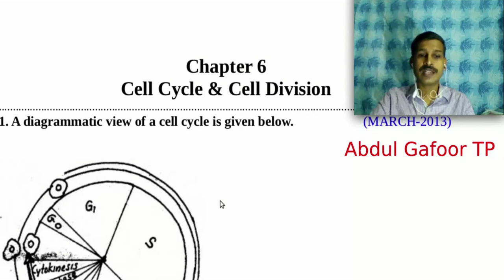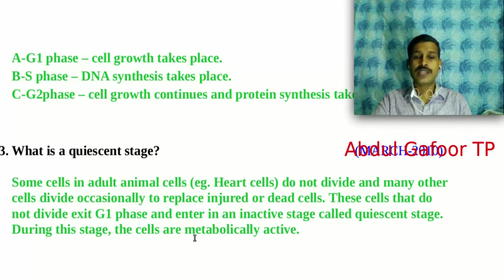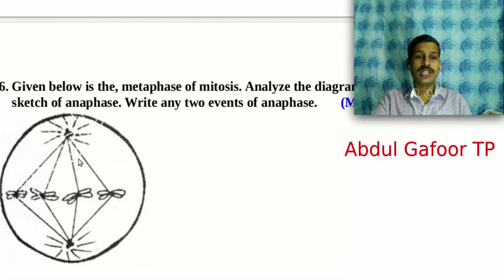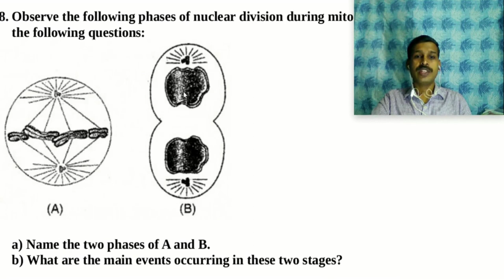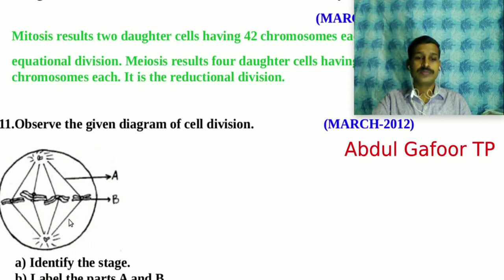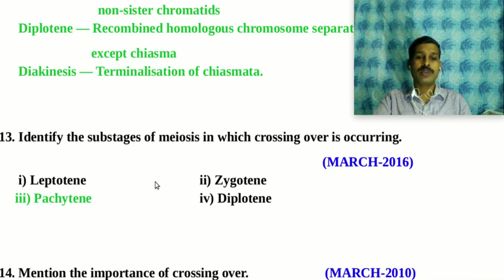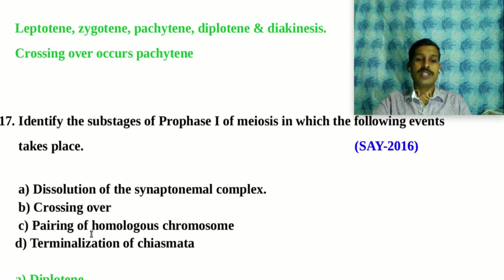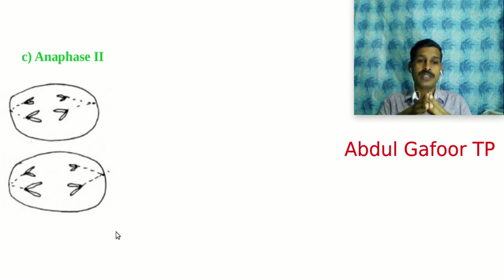Plus One Botany Chapter-wise Previous Questions & Answers/ Chapter 6 Cell Cycle and Cell Division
This video is on Plus One Botany Chapter-wise Previous Questions & Answers/ Chapter 6 Cell Cycle and Cell Division